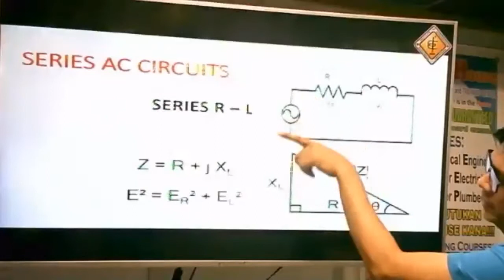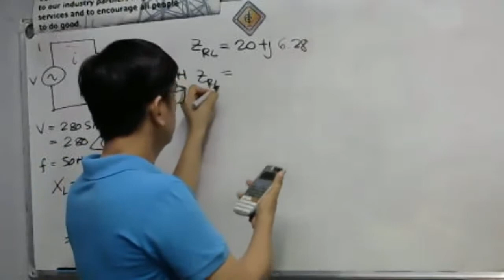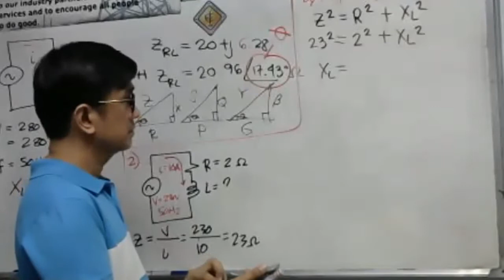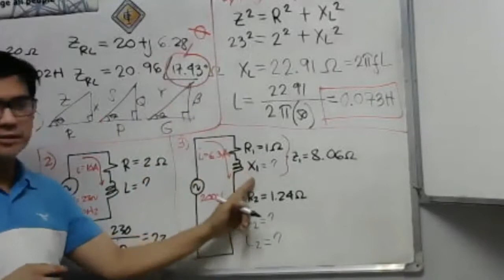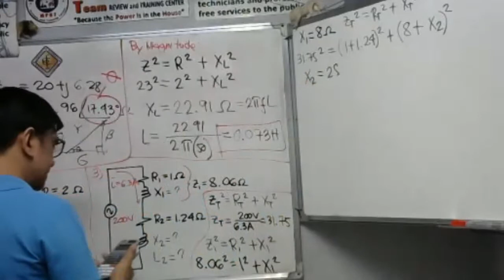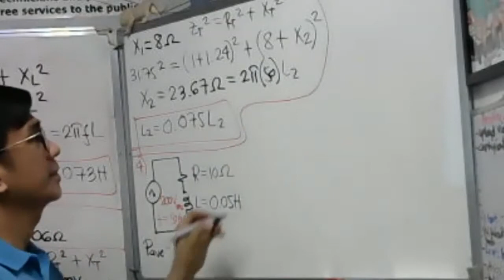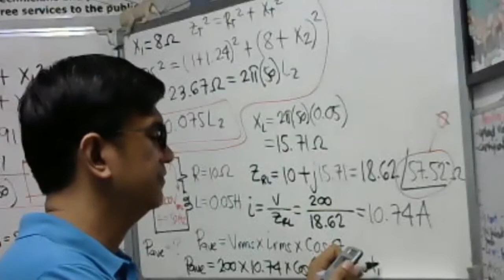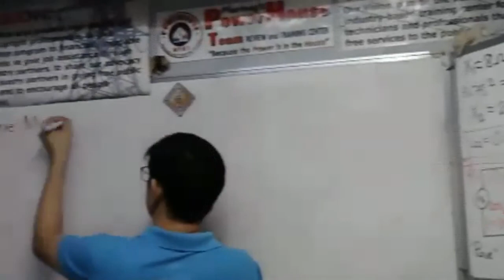Series RL AC Circuits Part 1